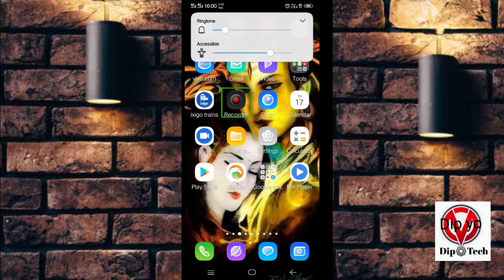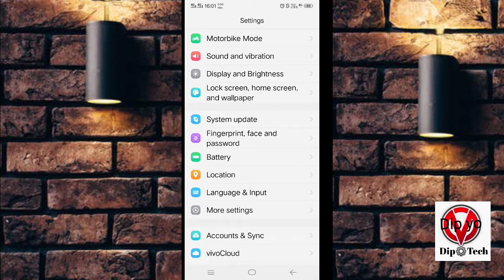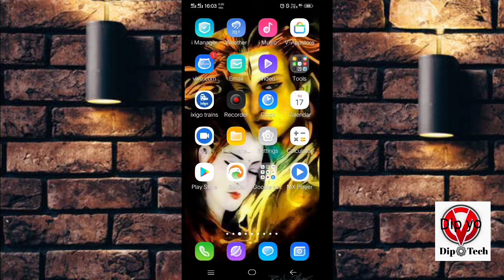Vivo Mobile speaking problem solve|Talkback problem solve vivo y81|Vivo mobile mein TalkbackTurn off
HI GUYS DIP TECH WELCOME BACK
Support channel Dip Tech Guys Thanks dear friend 💙

Vivo mobile thik kaise karen bolane ka  problem, Vivo TalkBack problem,
Vivo y81 problem ki kaise karen Vivo Talk Back
Android mobile Talk Back problem solve Talk Back problem solve kaise karen
Vivo mobile screen not work theek kaise karen Vivo mobile skin not work and speaking Vivo mobile skin not work any speaking problem solve Vivo y81 problem
Vivo y81 program Vivo mobile problem solve Dip Tech